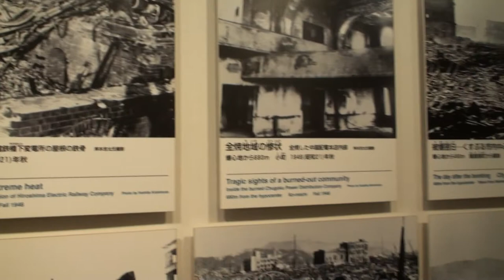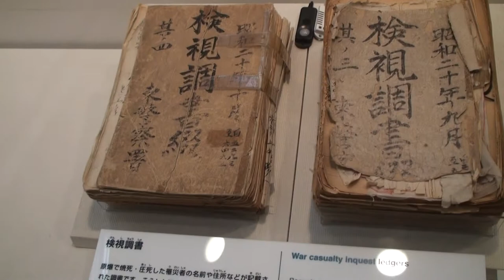JAP126 Museo Hiroshima